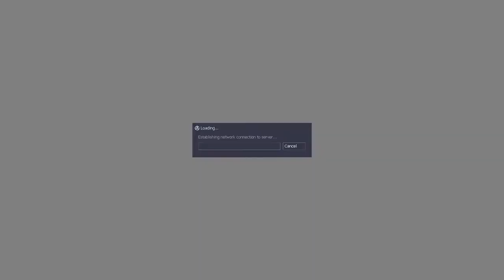Half-Rats: The Devil's Pie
Mmmmmh.